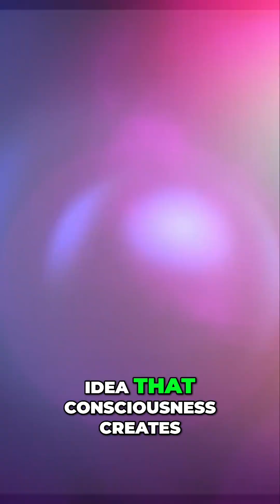Mind-Blowing Quantum Physics: Consciousness Creates Reality!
Quantum physics reveals a mind-bending truth: consciousness shapes reality. Max Planck's insight that our thoughts and beliefs manifest experiences is validated by modern science. The universe is mental and spiritual.